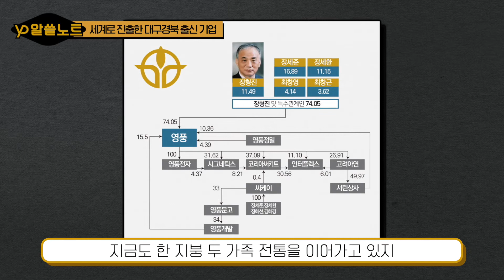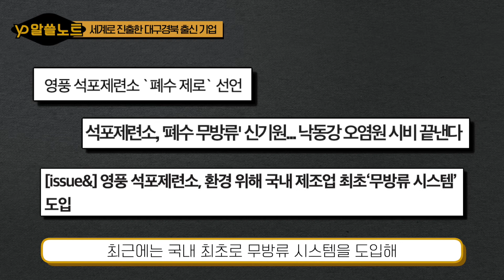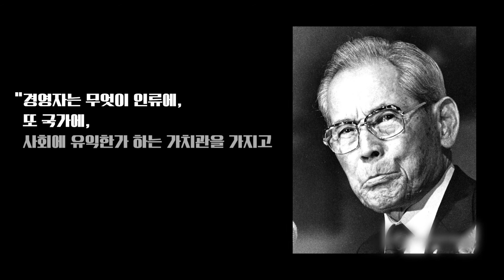[영풍석포제련소]"연 수출만 80억 달러" 세계를 이끄는 정상급 기업 덕분에 먹고 산다는 지역 정체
이번 영상은 세계 5위 안에 드는 대기업들이 한 지역에 뿌리를 내리고 출발했다는 내용을 담고 있습니다. 1970년대 제1의 제조업인 섬유산업을 이끈 주역이자 산업혁명의 중심이었던 경북 지역에서 현재 전 세계를 이끌고 있는 기업들의 시작한 스토리를 알아보았습니다.

앞으로 신소재 산업의  발전을 통해 또 한 번의 도약을 준비하고 있는 경북의 이야기, 함께 보실까요?

YP알쓸노트 채널은?
환경에 관한 이슈와 환경 책&영화를 리뷰하는 채널입니다.
국내는 물론 전 지구적 환경 문제를 전달하며, 현세대가 당면한 환경문제에 대해 함께 고민하며, 자연과 공존하기 위한 전문가들을 의견을 전달합니다.